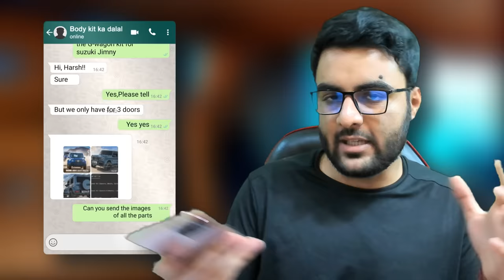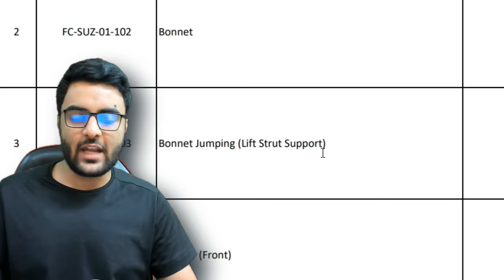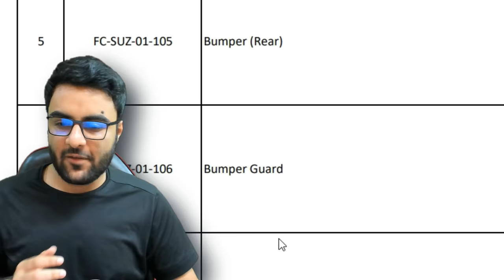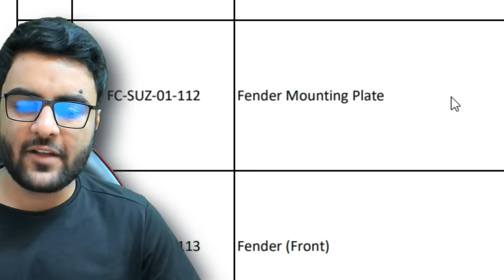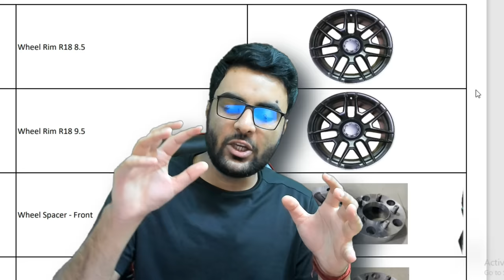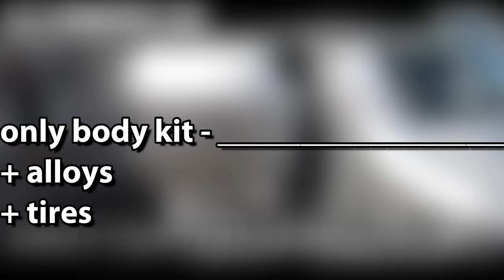Ordering A G-class AMG Kit For Indian 5 Door Suzuki Jimny from Dubai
I ordered a G-wagon Kit for Indian Version 5 Door Suzuki Jimny with all Add Ons

Ordering a G-wagon Kit for India Version 5 Door Suzuki Jimny !!